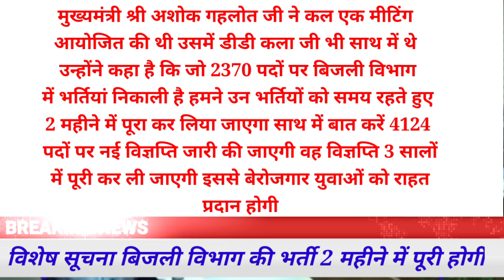RSEB || JVVNL || विद्युत विभाग भर्ती को लेकर खबर 2 महीने में पूरी | 4124 पदों पर नई भर्ती जल्दी